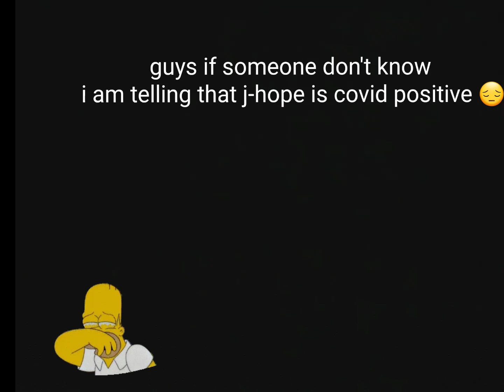very bad news j-hope is covid positive 😔 | Blackpink in your area 💜❤ bts j-hope